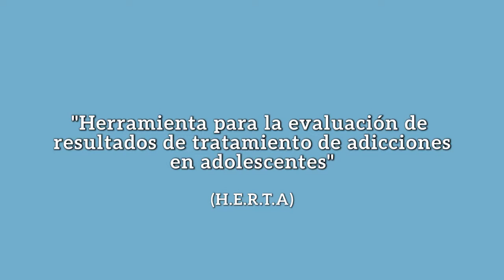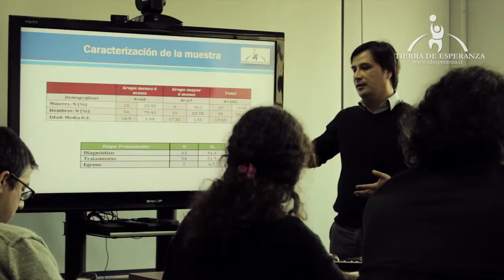"Herramienta de Evaluación de Resultados de Tratamiento de Adicciones en Adolescentes"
"Herramienta para la evaluación de  resultados de tratamiento de adicciones en adolescentes"